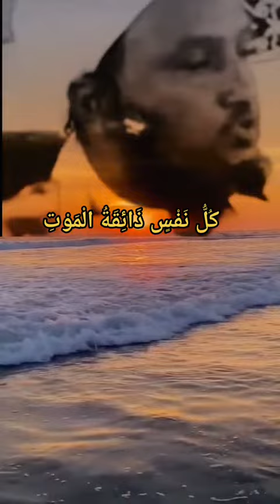sheekh xuseen Cali Djibouti